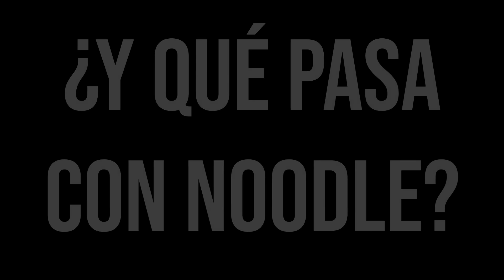¿Jamie Hewlett arruinó los personajes de Gorillaz?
A ver antes que nada se que el título es algo llamativo pero créanme que este planteamiento es 100% válido por qué no es sorpresa para nadie que el concepto de Gorillaz ha cambiado. Muchas veces para buen camino y muchas veces para otro no tan satisfactorio. Para este video estaremos analizando todos los aciertos y desaciertos que en mi humilde opinión personal Jamie Hewlett ha tomado para sus personajes ficticios de Gorillaz.

Gorillaz
Gorillaz critica
Gorillaz reacción
Damon Albarn
Jamie Hewlett
Cracker Island